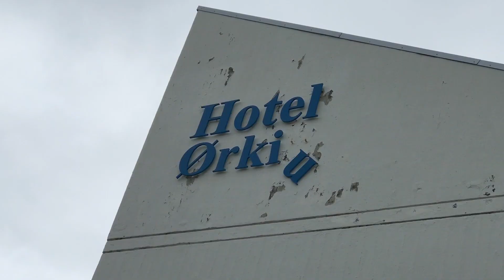Richard checks out the Reykjavik Art Scene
In 2017 Richard went to Iceland for 2 weeks with his son Richie and his 2 German Art Dealers and Collectors. Richard and the gang walk the streets or Reykjavik to check out the art.